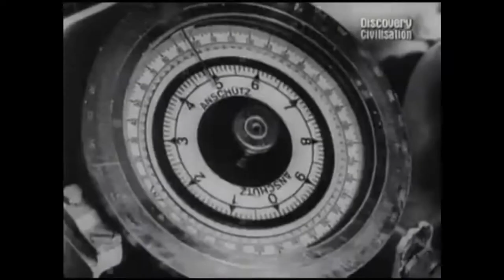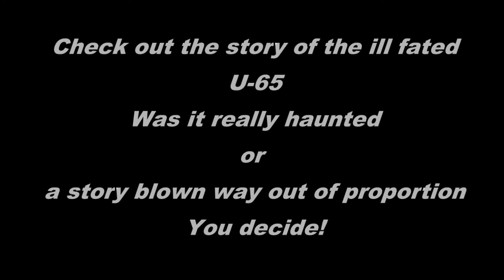U-BOAT 65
The video is not directly about U-65 but this sub was chosen as the name for this piece because out of all the U boats sent to sea this one in particular had a number of stories to tell. From unfortunate accidents in which it is alleged lost their lives. The U-Boat basically was put out of business due to technology. The Sea Wolves reign was over.